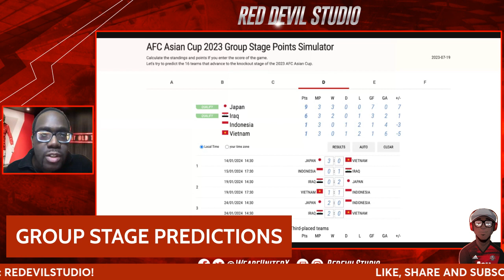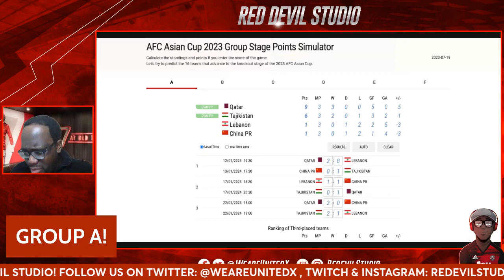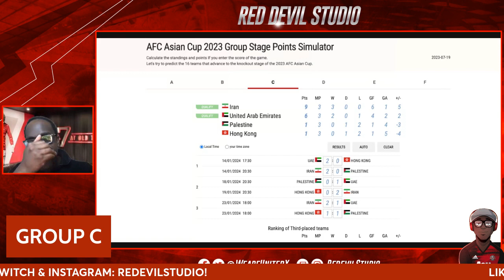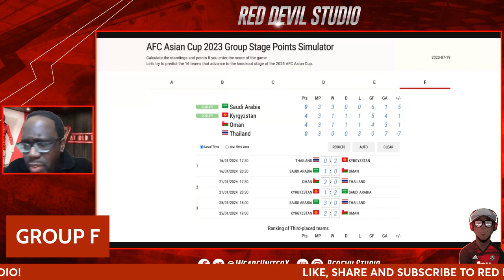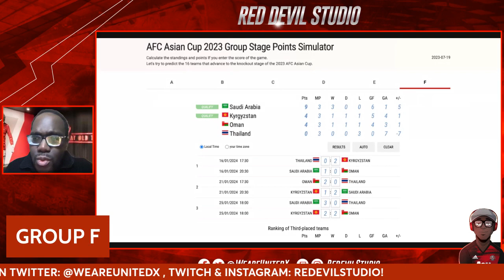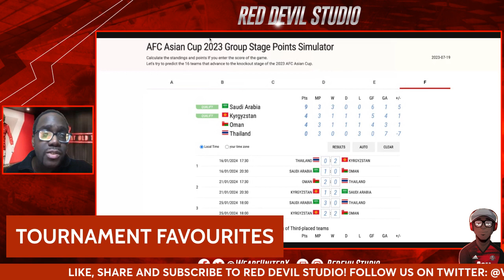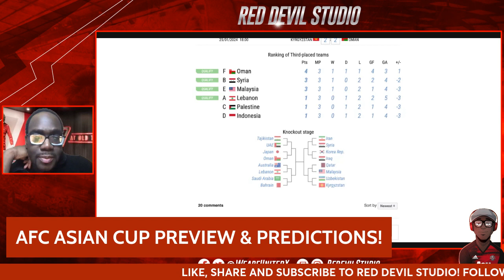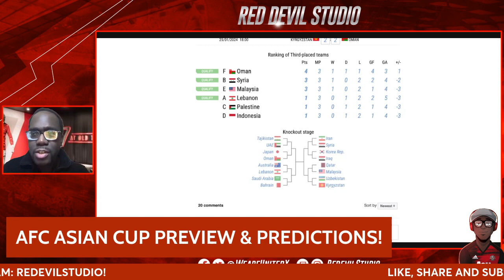ASIAN CUP 2023 GROUP STAGE PREVIEW & PREDICTIONS